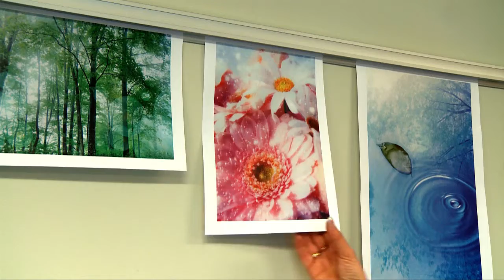Jalema Grip | Einfach im gebraug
Jalema Grip  |  Die moderne Alternative zur altmodischen Memotafel